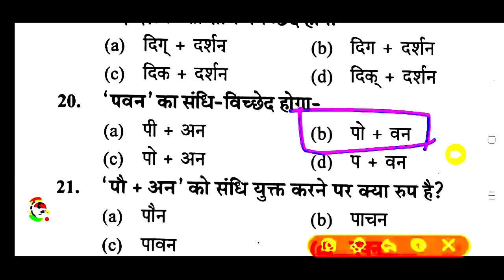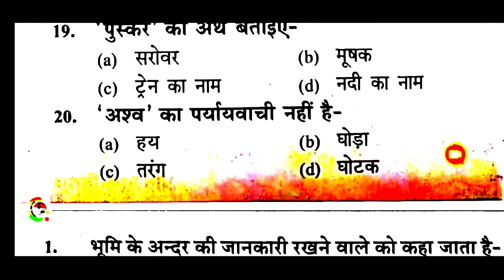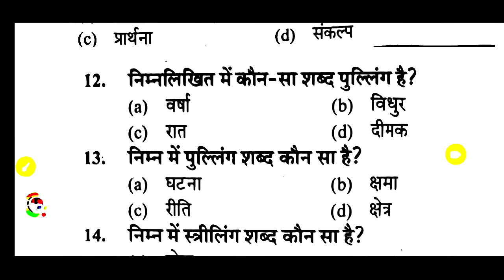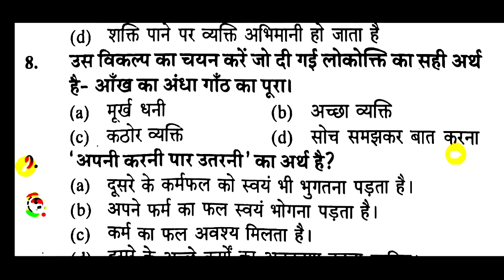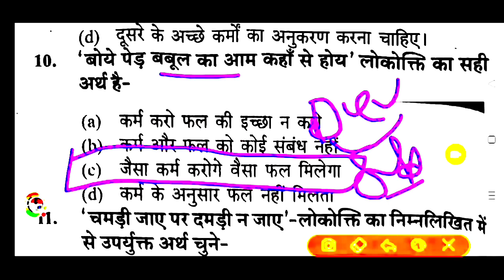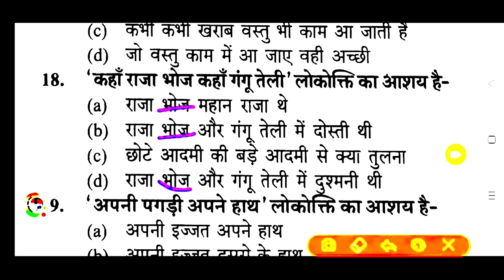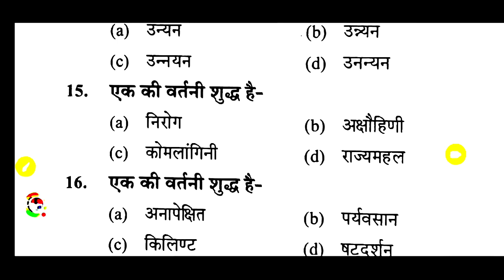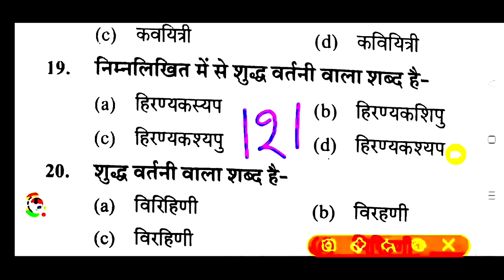upsssc VDO Hindi Test||VDO हिंदी मास्टर वीडियो ||सभी टॉपिक एक साथ VDO Hindi practice set